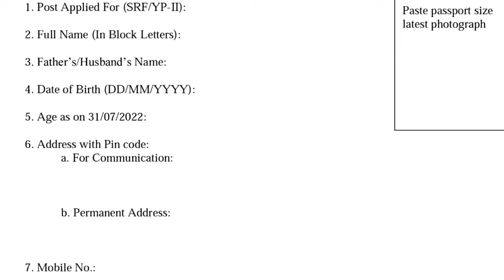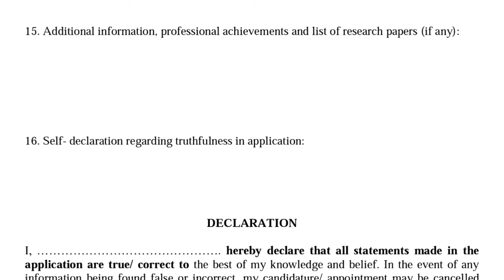भारतीय कृषि अनुसंधान संस्थान देखें पूरी जानकारी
notifications
job notifications
uttarakhand job
uttarakhand notifications
any online work
any notification
all India job
csc work
essy tricks
important tricks
tricks
important knowledge

MERO PAHAD